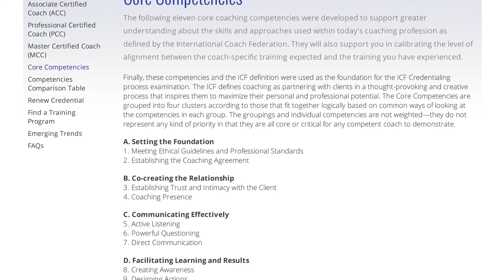Graduate Certificate in Leadership and Life Coaching HD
Dr. Bill Wolfson has earned a Doctorate in Strategic leadership. He currently consults over 25 corporations, 31 non-profits (501c3) and individual life coach clients spanning four continents. His life coaching envelops Neuro linguistic patterning as well as EQ, SQ PI and PQ. In a word, HOLISTIC blending. Bill's clients often begin with diet and physical fitness and end up employing Bill to team with them in emotional and occupational fitness as well. He is also in demand as a corporate trainer and inspirational speaker.